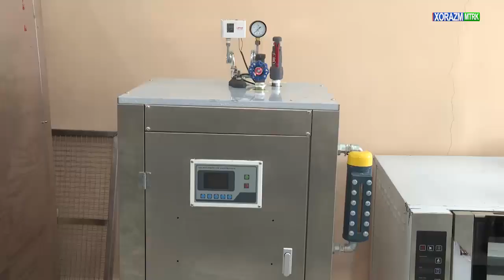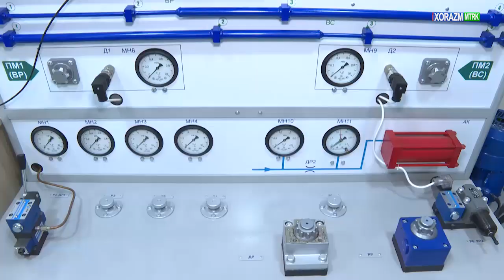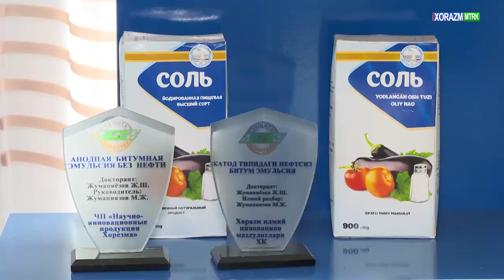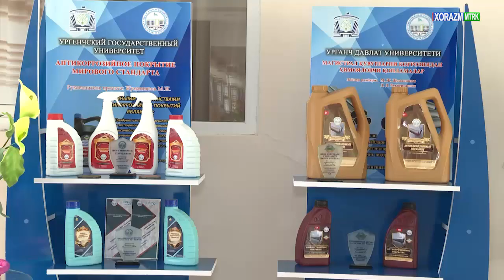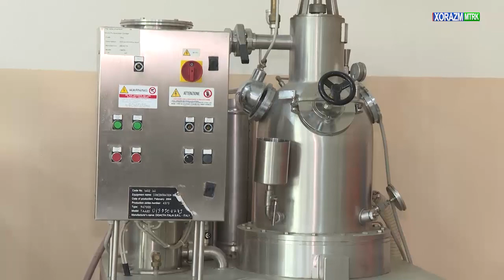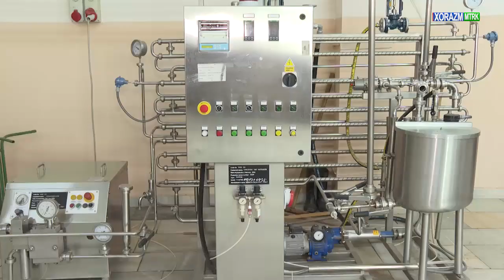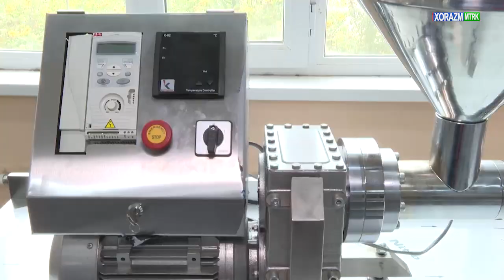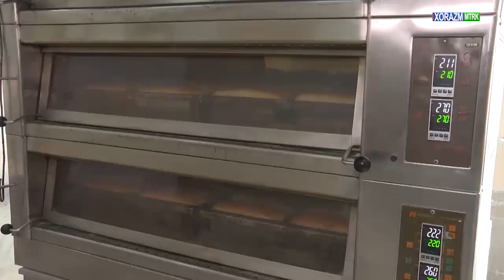"Reportaj" ko'rsatuvi Kimyoviy texnologiyalar fakultetining ilmiy-innovatsion faoliyati haqida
🎞Joriy yil 18-oktabr kuni Xorazm teleradiokompaniyasining kechki dasturlarida efirga uzatilgan "Reportaj" ko'rsatuvi eʼtiboringizga havola etiladi.

🏛Mazkur koʼrsatuv Urganch davlat universitetining Kimyoviy texnologiyalar fakulteti misolida oliygohimizning bugungi kundagi ilmiy-innovatsion faoliyati batafsil yoritiladi.

Xususan, fakultet olimlari tomonidan olib borilayotgan ilmiy-innovatsion loyihalar, mahsulotlarni qayta ishlash orqali bevosita ishlab chiqarishga tadbiq qilinib, bozorlarimiz orqali aholi xonadonlariga kirib borayotgan oziq-ovqat mahsulotlari haqida soʼz boradi.